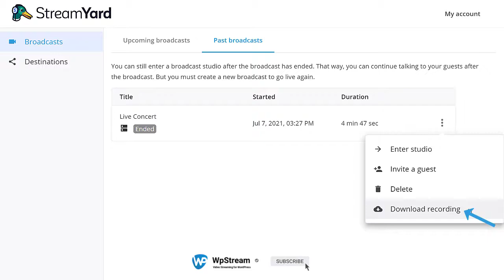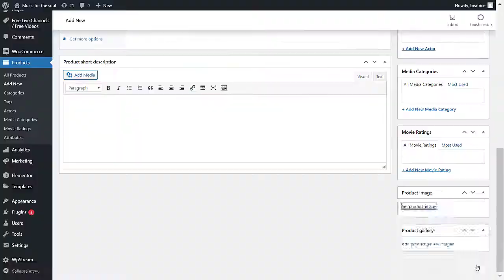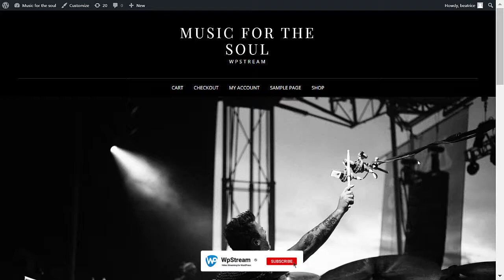STREAMYARD TUTORIAL (Part 2) - Create A Pay Per View Video From Your Live Stream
Part 2 (this video): Create a Pay Per View Video from your Pre-Recorded (Live) Playlist

Some experienced live streamers wish to take their content to the next level by including pre-recorded playlists as live streams on WordPress websites. Streamyard combined with WpStream work together to help you achieve the broadcast that you need.

One may wish to organize several videos and live stream them on a schedule, on a particular channel with WpStream. Streamyard provides the playlist and customization features, WpStream provides the streaming solution for WordPress.

StreamYard is a live video production tool in your browser. There are no downloads and you don’t need anything other than a computer with a mic and camera to get going. Start using StreamYard today

WpStream is a platform that allows you to live stream, create Video-on-Demand, and Pay-Per-View on WordPress websites exclusively. We provide an affordable and user-friendly way for small and big businesses alike to showcase their skills and talents through live streaming. Broadcast your events, Rent your videos and Monetize your content with WpStream.

With WpStream, you are able to broadcast your live streams confidently, without fear of being taken down. Why? Because you broadcast on your WordPress website and you are the sole author of your content. Since WpStream is a white-label platform, your content is your own and we have no rights over it. Lastly? Start monetizing your content from the get go with subscriptions and pay-per-view videos.

Start for free today.

Time Stamps:
0:00 - Intro
0:26 - Download recording from StreamYard
0:50 - Upload Video and Create PPV Video
2:05 - View VOD
2:31 - Outro